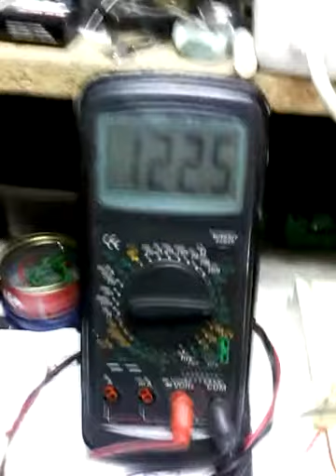Soplado magnético 2.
Experiencia de soplado magnético con imán permanente en un circuito serie de reactancia con spark gap (chispero hecho con puntas de grafito). Experimentos de electricidad y magnetismo.